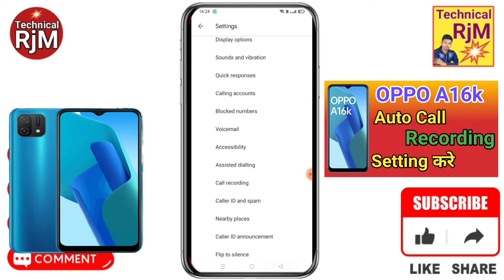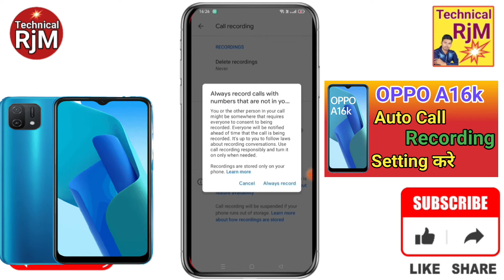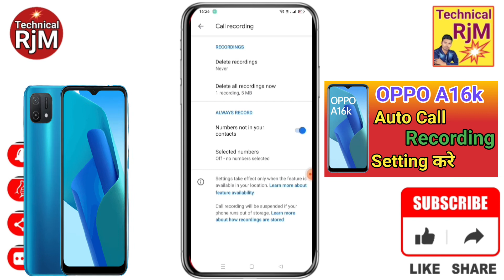OPPO A16k Auto Call Recording kaise kare | How To Auto Call Recording Setting OPPO A16k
About Video.OPPO A16k Auto Call Recording kaise kare | How To Auto Call Recording Setting OPPO A16k

OPPO A16k me call recording kaha save hota hai,
OPPO A16k call recording kaise nikale ,
OPPO A16k call recording storage,
OPPO A16k call recording sound off,
OPPO A16k call recording,